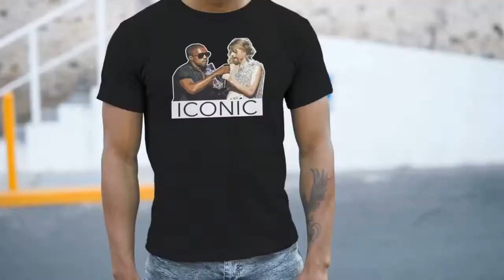What are your favorite unpopular/unorthodox classic rap albums?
In episode 14 of the Quest Convo podcast, Drew SoulQuest + Dev Devious discuss their list of unpopular\unorthodox classic rap albums.

for tees and hoodies for cool people that love